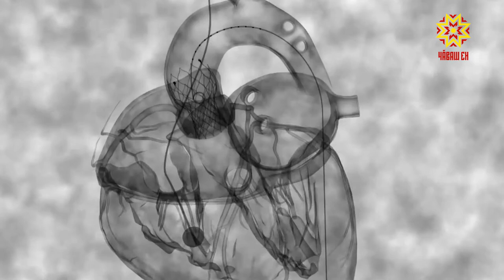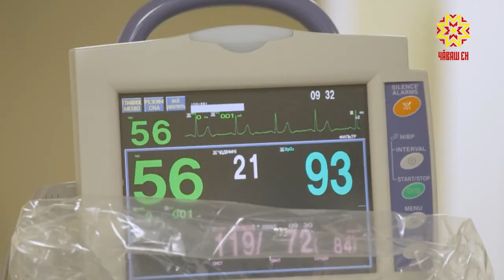Впервые в Чувашии провели уникальную операцию на сердце пациента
Впервые в Чувашии провели уникальную операцию на сердце пациенту, который раньше считался не операбельным. В операционной Республиканского кардиологического диспансера побывала наша съемочная группа.